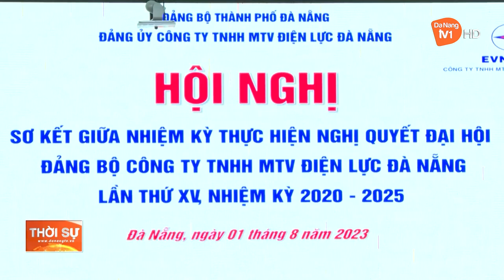ĐẢNG BỘ CÔNG TY ĐIỆN LỰC ĐÀ NẴNG SƠ KẾT GIỮA NHIỆM KỲ